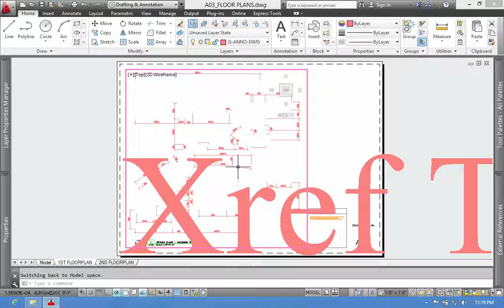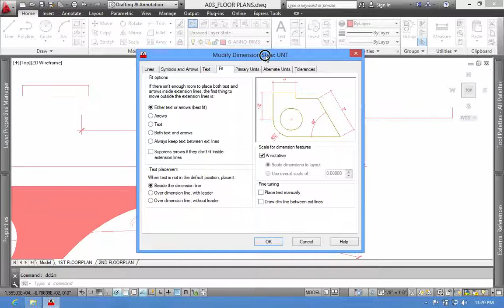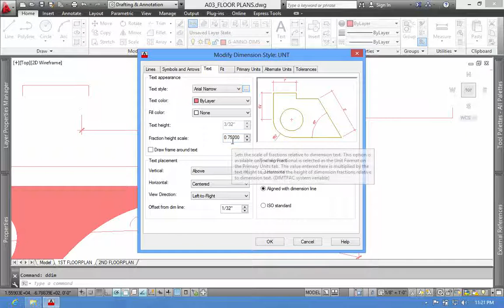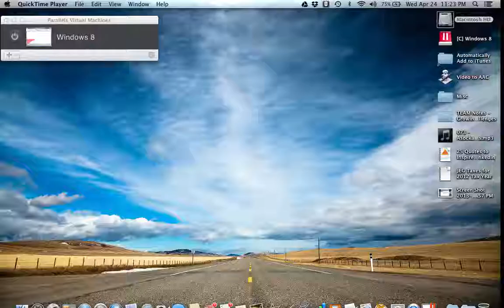Adjusting text size in dimensions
This video was to answer a question from one of my ID students, but it's good general knowledge.